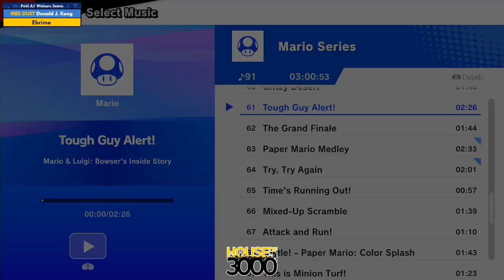Xeno344 Pool A1 Winners Semis Donald J Kong vs Ebrima